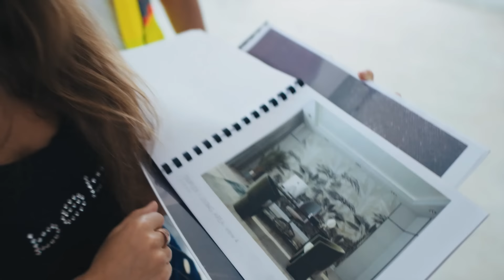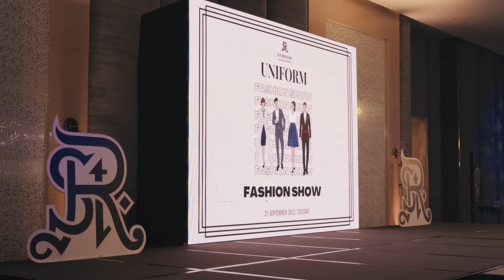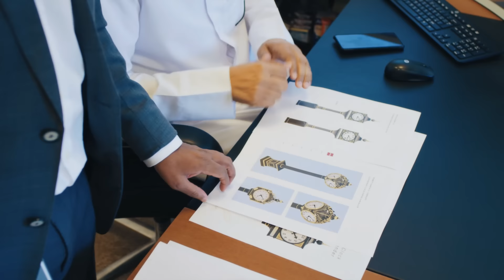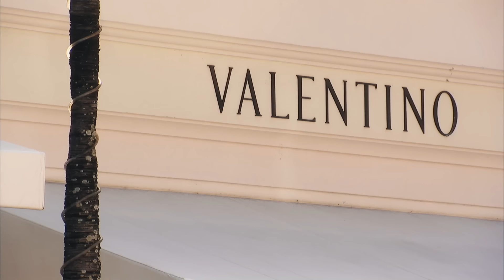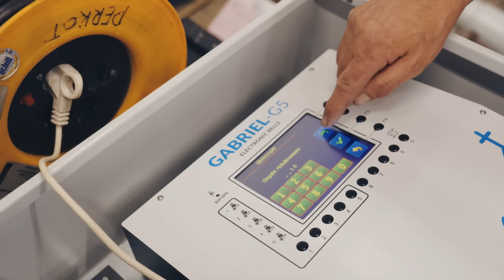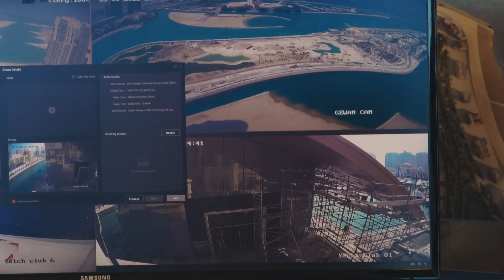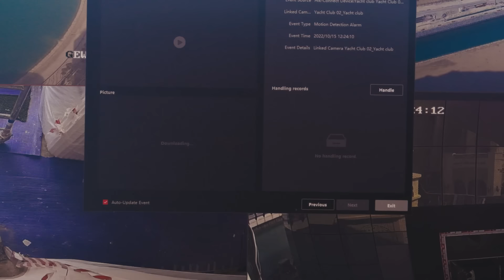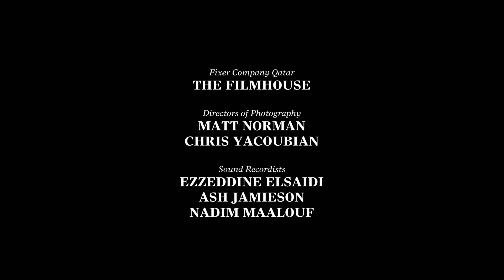The Pearl, Qatar: A Life of the Extremely Rich and Famous | Luxury Living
Qatar is the richest country on earth and it's elevation to World Cup host saw it explode onto the international stage with its capital city, the ultra-modern Doha, joining the likes of Beverly Hills, Monaco, and Dubai as one of the most glamorous places on the planet. The Jewel in Doha’s crown is a city within a city, The Pearl Island - the ultimate vision of international, cosmopolitan, luxury lifestyle in the 21st Century. Here, nothing but the best will do - no stone is left unturned in the pursuit of perfection. Move over Monaco, this is an island to rival the most luxurious places on the planet.With exclusive access to the elite of Qatari society, this film meets the people behind the scenes – the workers, maids, waiters, chefs, entrepreneurs, builders and engineers who make everything tick and deliver a seamless luxury experience for all who come here.